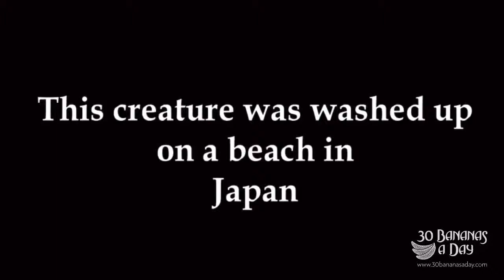Unknown Creature Washed Up On Japan Beach.mp4